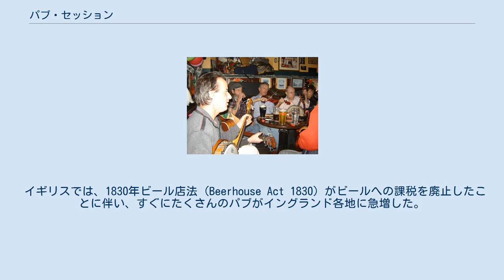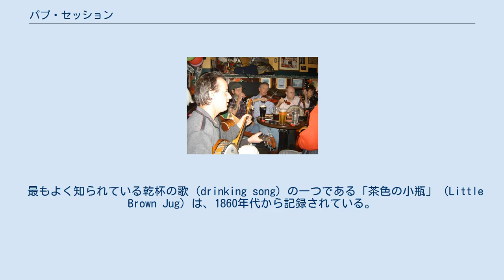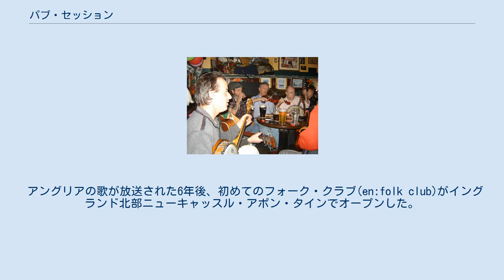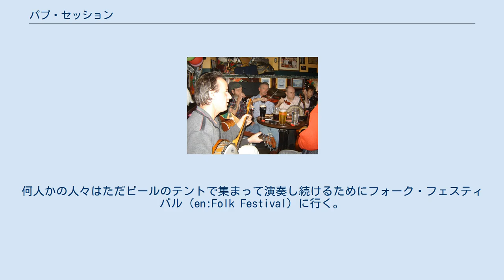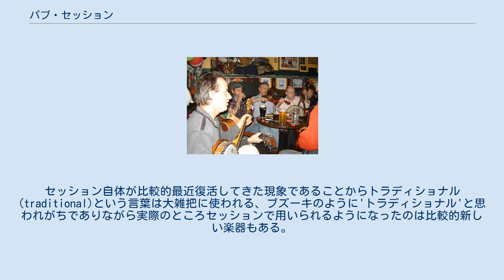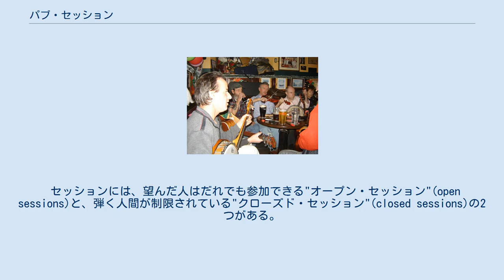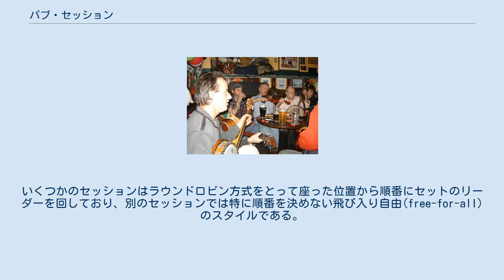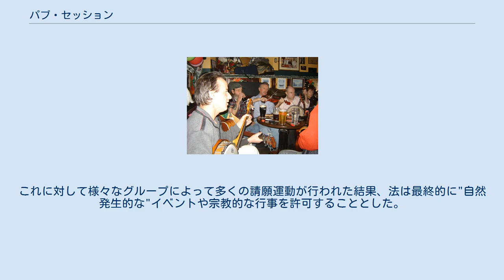パブ・セッション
フォーク_(ポピュラー音楽)
パブに集まってビールを飲みながら演奏するアイルランド音楽愛好家たち（2004年8月、アムステルダム） パブ・セッション（英: pub session、アイルランド語: seisiún、マン島語：seshoon）は、各地のパブのくつろいで打ち解けた舞台での音楽演奏や歌唱を指し、そこで生まれる音楽はエールやスタウト、ビールの消費や会話と混じりあう。
ミュージシャンたちは、アイルランド、イングランド、スコットランド、マン島の伝統的な歌やチューンを歌い奏でる。
 楽器としては主に、フィドル、アコーディオン、コンサーティーナ、フルート、ティン・ホイッスル、イリアン・パイプス、テナーバンジョー、ギター、バウロンが使われる。
 古来より歌と酒は同じ場に有ったが、文字に記された証拠は16世紀まで断片的である。
16世紀末に書かれたシェイクスピアの『ヘンリー四世 第1部』では、ハル王子とフォルスタッフが酒を飲みながらトングとボーンズ ("tongs and the bones") で演奏することについて議論している。
パブでの歌の情景の描写ではテニールス（1610年 - 1690年）やアドリアーン・ブラウエル（1605年または1606年 - 1638年）の作によいものがあるが、ヤン・ステーン（1625年または1626年 - 1656年）のものは特にすばらしい。
 イギリスでは、1830年ビール店法 (Beerhouse Act 1830) がビールへの課税を廃止したことに伴い、すぐにたくさんのパブがイングランド各地に急増した。
その数のピークは1870年代で、1900年以降は減少した。
 1850年代には、たくさん作られていく学生歌や商業的な歌を集めた楽譜集がヨーロッパ各地で出版された。
最も有名なものはジョン・ステュアート・ブラッキー（1809年 – 1895年)による『スコットランドの学生歌集』（Scottish Students Song Book）である。
伝統的な歌とエロスのユーモアの混在は現在まで続く。
 アイルランドでは、アイルランドのセッションやダンスの音楽を1850曲集めたフランシス・オニール編纂の『アイルランドの音楽』（Music of Ireland、1903年初版）が特によく知られ普及している。
 最もよく知られている乾杯の歌 (drinking song) の一つである「茶色の小瓶」（Little Brown Jug）は、1860年代から記録されている。
 1908年よりパーシー・グレインジャーは民謡の録音を始めていたが、それは歌い手の本来の居場所であるパブではされなかった。
 1938年に、A・L・ロイドは 当時勤めていたBBCを動かして、イングランド東部のサフォーク州イーストブリッジにあるパブ「イールズ・フート」（Eel's Foot、「ウサギの足」の意味）の歌い手たちによる歌を録音した。
1939年から1947年の間のイールズ・フートでは、"嘘が騎士を元気づける"( False Hearted Knight またはen:Lady Isabel and the Elf Knight)、"黒い目の船乗りたち"(The Dark-Eyed Sailor)、"プリンセス・ロイヤル"(The Princess Royal)、"フォギー・デュ―"(en:Foggy Dew)、"彼女のエプロンの下で"(Underneath Her ApronまたはGathering Rushes in the Month of May)、"楽しく喜びにあふれて"(Pleasant and Delightful)、"ブラックバード"(The Blackbird、クロウタドリのイギリスでの俗称)といった歌が歌われていた。
驚くことに、それらの歌の１つにアメリカのIWW(世界産業労働組合)の歌である "貧乏人の天国"(Poor Man's Heaven) があり、1920年頃から記録されている。
最古の歌手にはウィリアム・"ヴェルヴェット"・ブライトウェル(William "Velvet" Brightwell、1865年–1960年)がいる。
1947年、BBCはより多くの録音を行い、"アングリアの歌"(Anglia Sings)と題して1947年11月19日に放送した。
参加者のほとんど全員がその後の1950年代と1960年代にもいた。
 アングリアの歌...